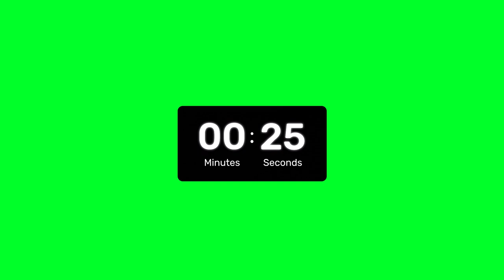Countdown timer 10 minutes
This is 10 minutes long countdown timer to be used for free.